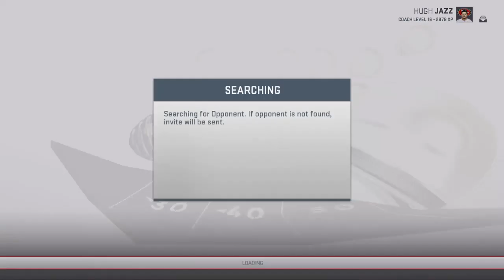NEFL 49ers @ Cardinals - crazy ending vs Mills